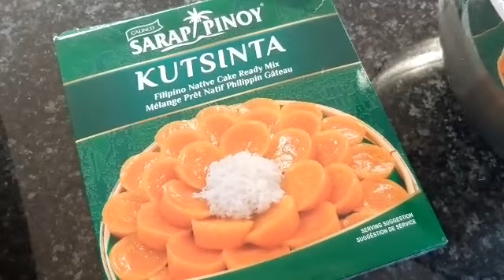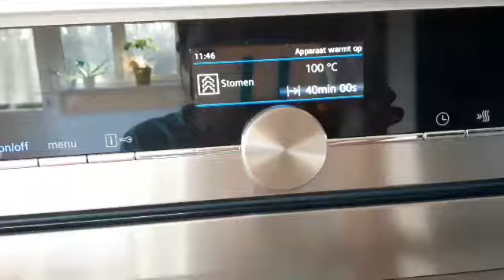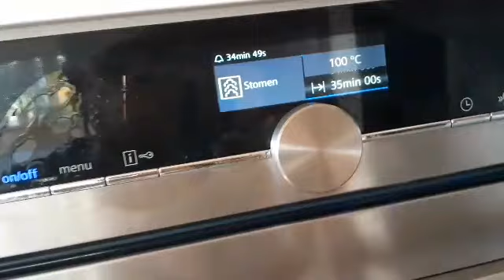PAANO GAWIN ang READY MADE KUTSINTA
Eto na ang solusyon sa mga hindi marunong gumawa nang KUTSINTA kagaya ko! READY MADE Kutsinta, tubig lang ang kailangan, may  KUTSINTA ka na!